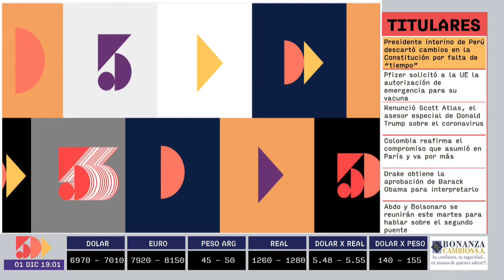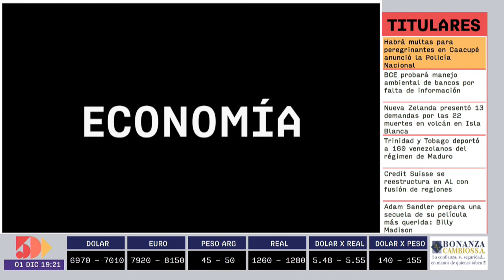Guillermo Benítez | Mirada 360 | 5días TV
Programa emitido el día Martes 1 de Diciembre.

Invitado del día:
- Guillermo Benítez  (Cheff )

Tema:
- Nueva experiencia con Show cooking de por medio.